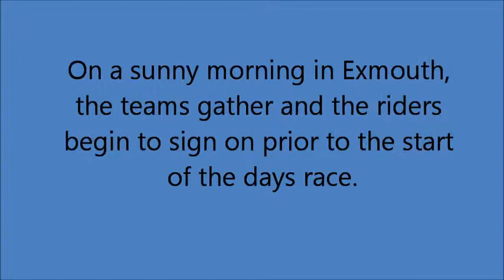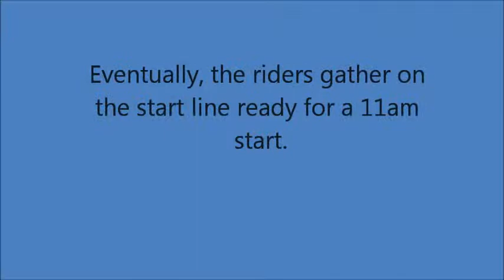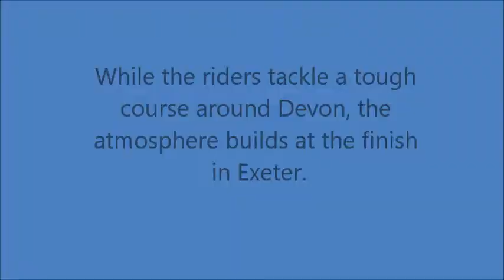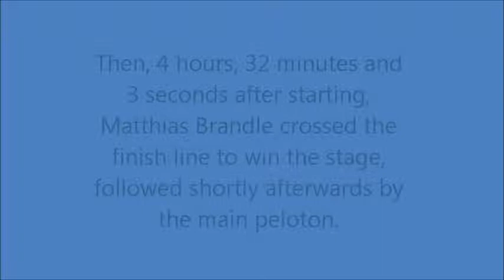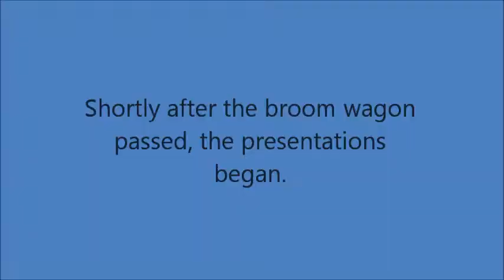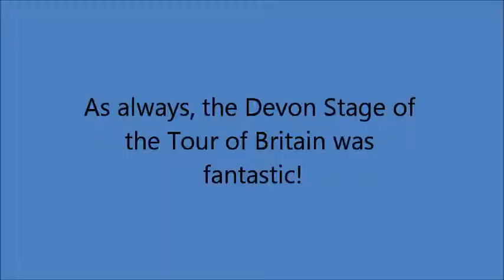Tour of Britain 2014 - Stage 5 from Exmouth to Exeter.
On Thursday 11th September 2014, stage 5 of the Tour of Britain, started in Exmouth and finished in Exeter. This video shows footage, and some photos, from the start and finish; including the introduction of some teams, the race start, all the riders finishing and the presentations.